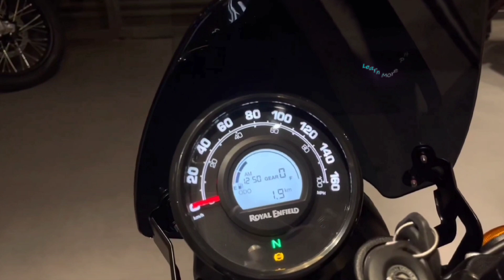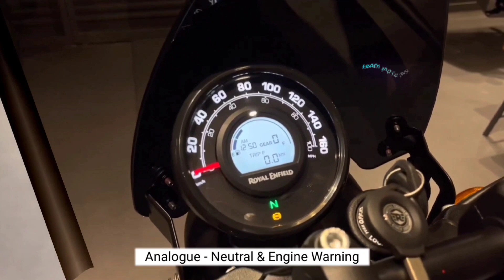2023 Royal Enfield Rebel Hunter 350 Nasa Pilipinas na ang Poging Classic Bike na May Modern Design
2023 Royal Enfield Rebel Hunter 350 Nasa Pilipinas na ang Poging Classic Bike na May Modern Design